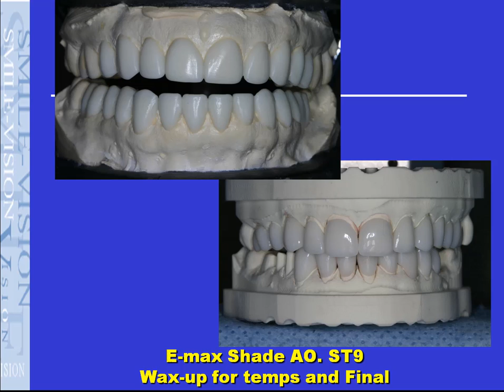Cosmetic Simulation promotes predictability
Saves time and stress with anterior dentistry! Cases come out right the first time and every time!!